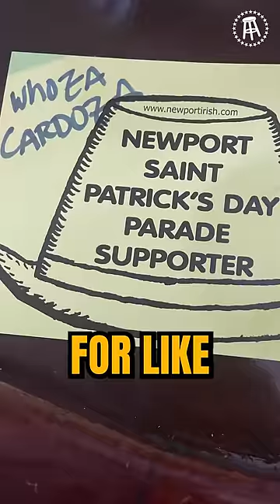Finally a wholesome moment on KFC Radio